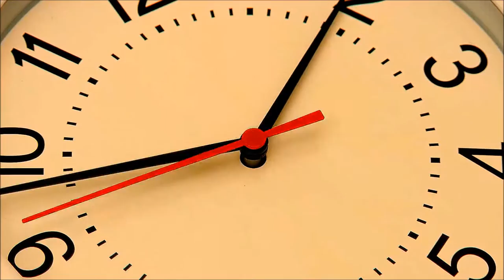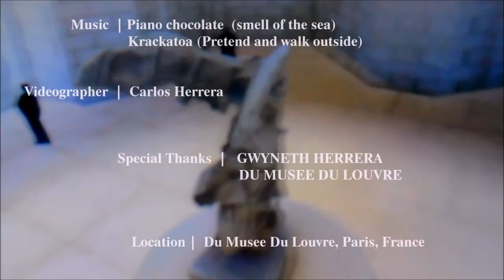Artist Gwyneth Herrera | PARIS visiting the LOUVRE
Little artist Gwyneth Herrera Visited Paris when she was  6 years Old, to learn from the masters of Visual Arts. She enjoyed so much the Monalisa Painting by Leonardo Davinci and the sculptures created by MichelAngelo.